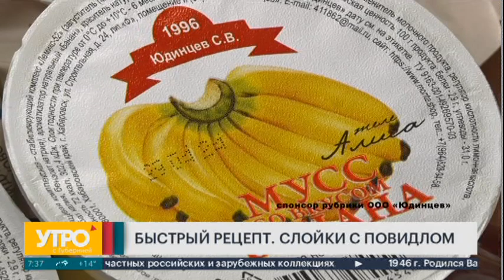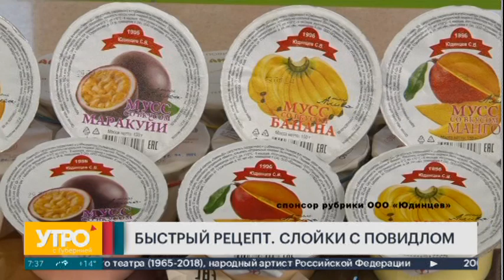Быстрый рецепт. Слойки с повидлом. Утро с Губернией. 25/06/2024. GuberniaTV